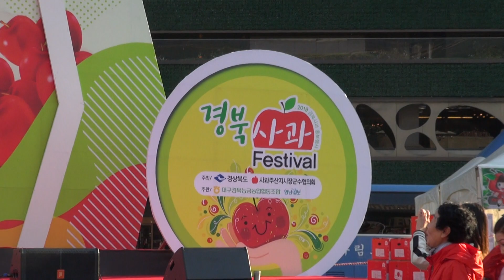올아버니, 빨간사과 금잔디, 경북사과 페스티벌 축하공연 서울광장에서 20191105